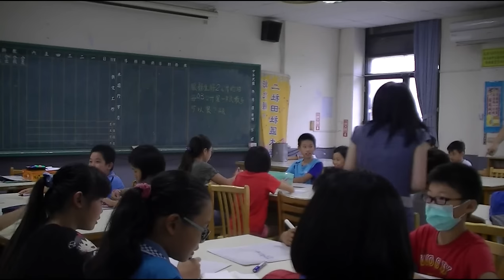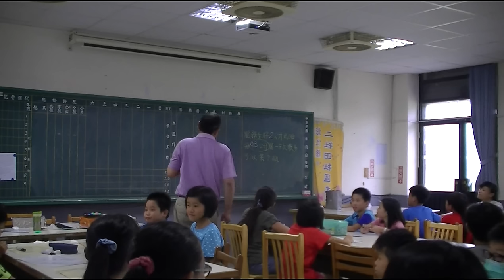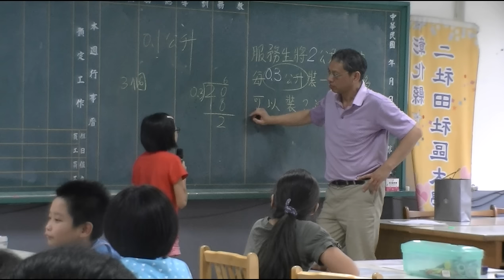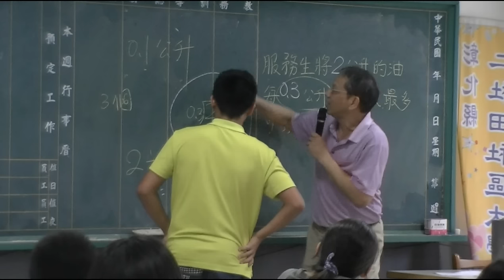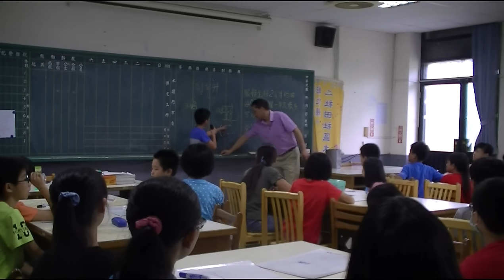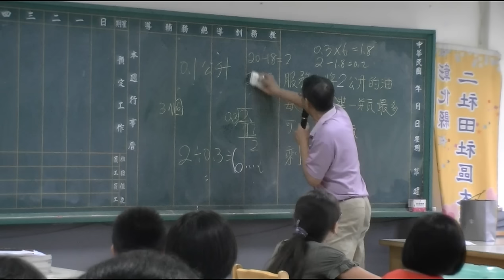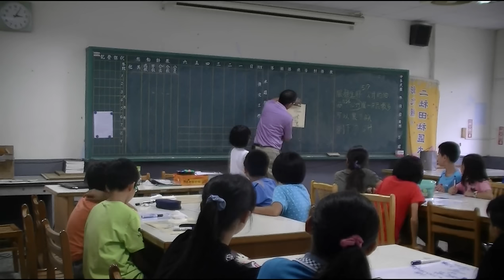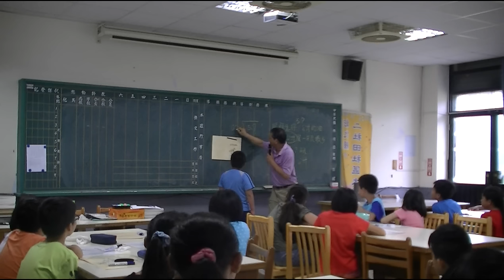20160929田中國小六年級分組合作學習許扶堂老師